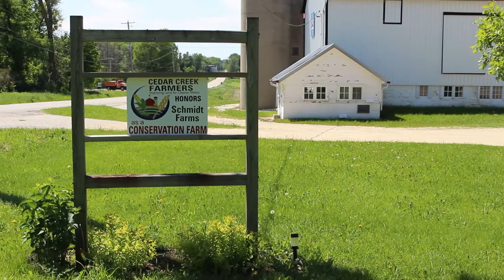Cedar Creek Producer Led Group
The members of the Cedar Creek Producer-Led Group discuss their mission and what they aim to do to help the Cedar Creek Watershed.

Created by: Gabrielle Wanasek